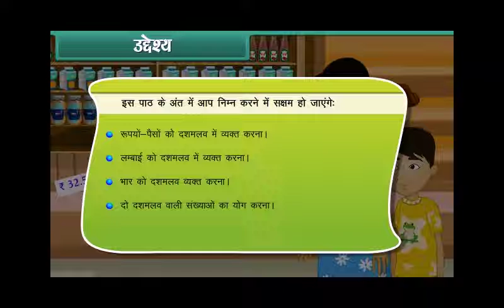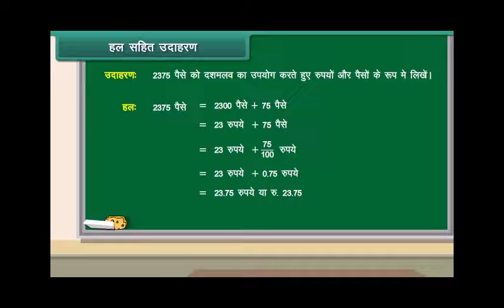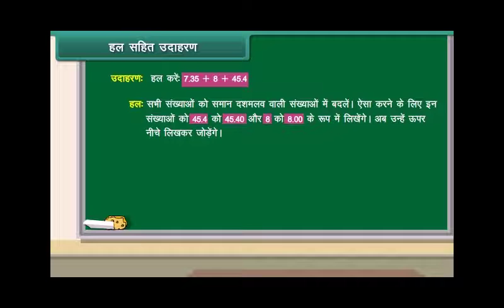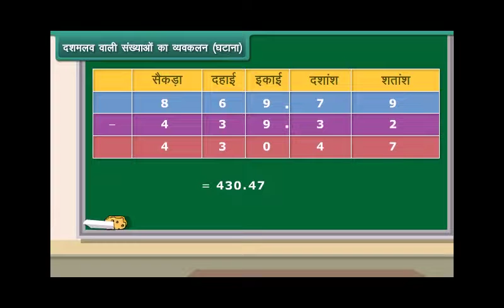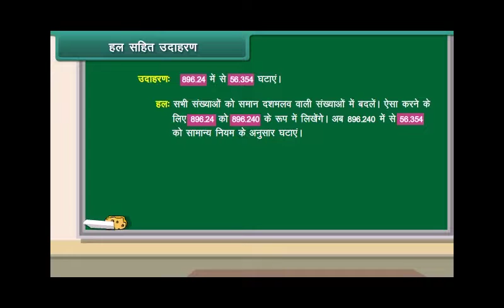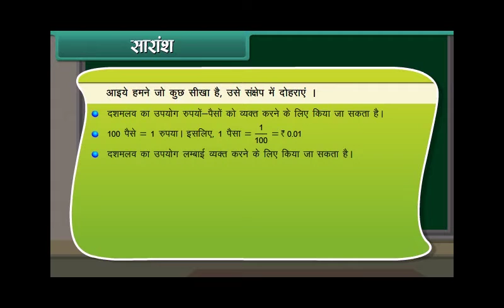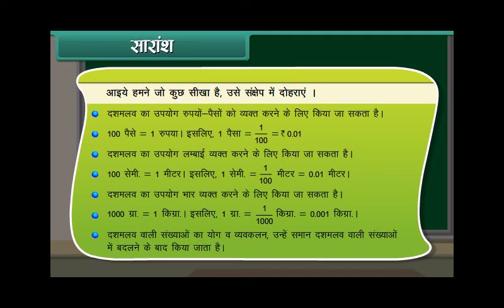Applications of Decimals